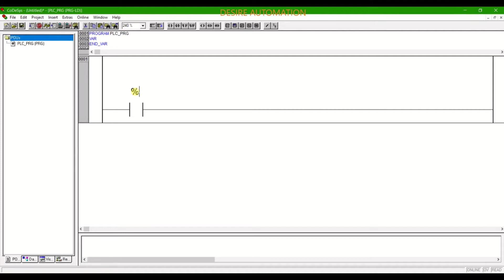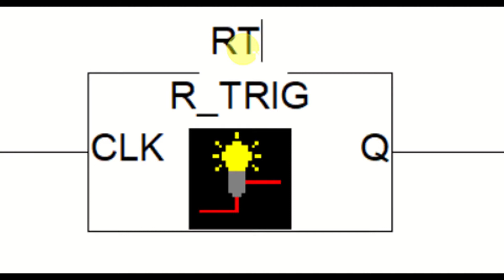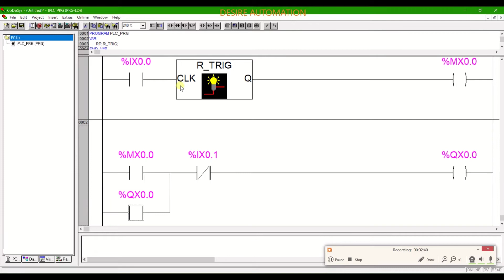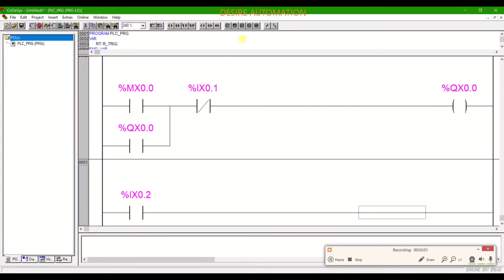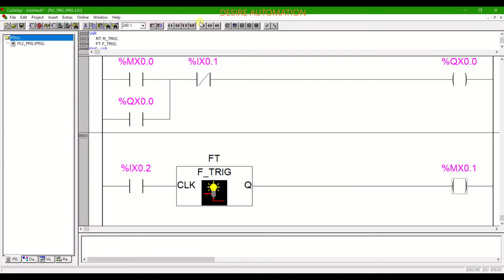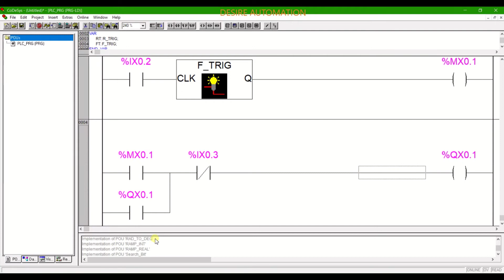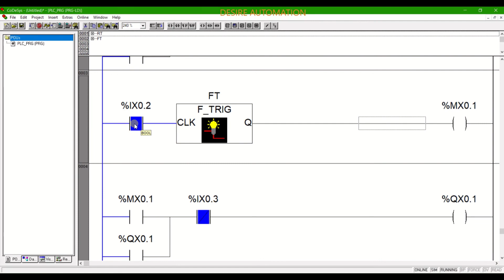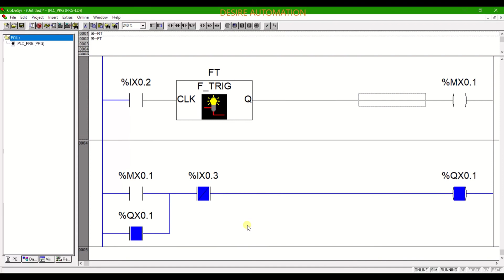09# Rising Edge and Folling Edge codesys Mitsubishi GOC35 PLC HMI Programming tutorial in hindi Modb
siemens simamics v20 ac drive  vfd Programming parameter manual
siemens simamics v20 ac drive  vfd manual parameter
siemens simamics v20 ac drive  vfd manual g120
siemens simamics v20 ac drive  vfd manual faul code f3
siemens simamics v20 ac drive  vfd manual operating instruction
siemens simamics v20 ac drive  vfd manual manaul
siemens simamics v20 ac drive  vfd manual wiring diagram
siemens simamics v20 ac drive  vfd manual error f3
siemens simamics v20 ac drive  vfd manual price
siemens simamics v20 ac drive  vfd manual parameter setting pfd
siemens simamics v20 ac drive  vfd manual parameter list
siemens simamics v20 ac drive  vfd manual tutorial
siemens simamics v20 ac drive  vfd manual parameter explain
siemens simamics v20 ac drive  vfd manual parameter function
siemens simamics v20 ac drive  vfd manual repairing
siemens simamics v20 ac drive  vfd manual commissioning
siemens simamics v20 ac drive  vfd manual  potentiometer
siemens simamics v20 ac drive  vfd manual variable frequency drive
siemens simamics v20 ac drive  vfd manual modbus communication
 Google Plus
Regards,
Shivprasad Manikrao Chokhat